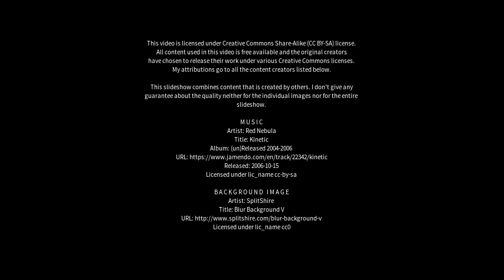Best places to visit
Best places to visit - Geddington (United Kingdom) Best places to visit - Slideshows from all over the world - City trips, nature pictures, etc.